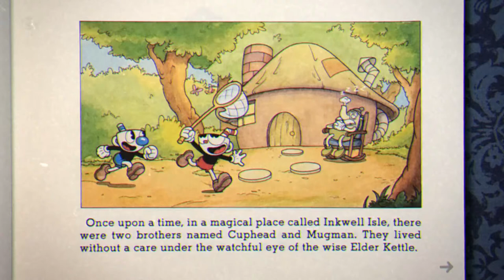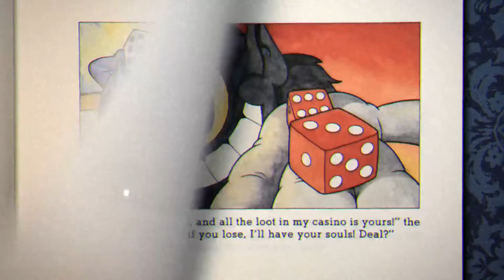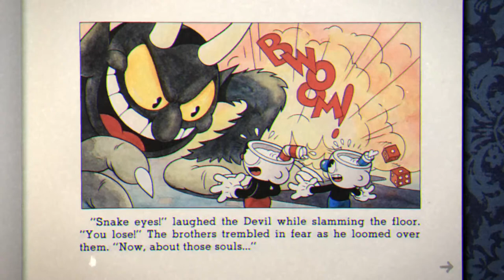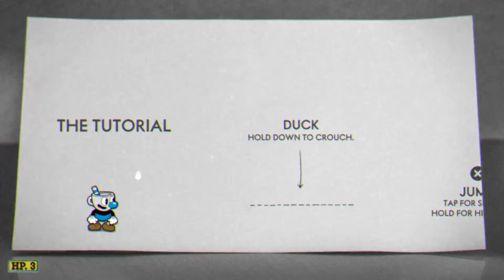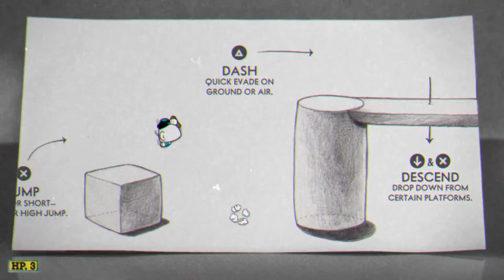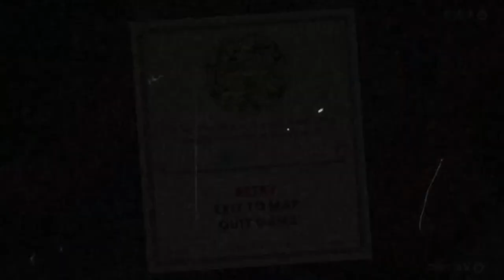Den of Gaming: these cups are going to crack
Welcome, I am the Alpha and here on this channel I will be streaming any video game that I happen to be playing. I wouldn't force my pack to feast on the same kill forever. Enjoy my den of gaming.